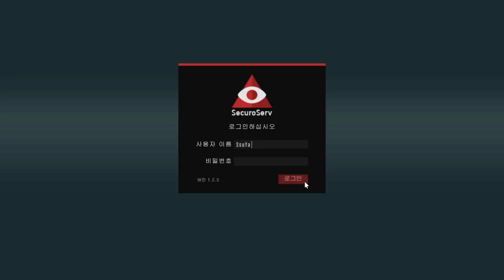[PS4] 개인 저장용 GTA5 혼자놀기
PS4 게임 플레이 저장용 방송